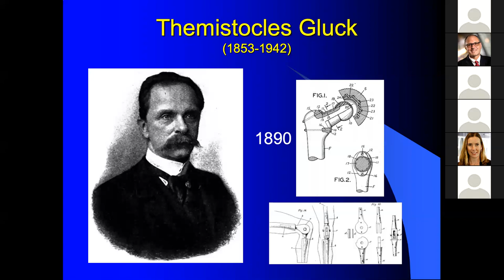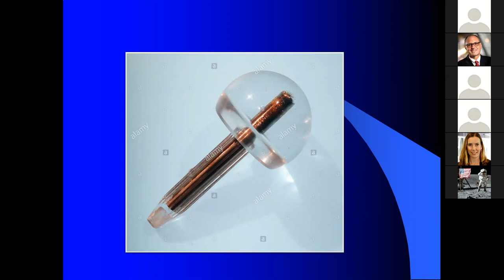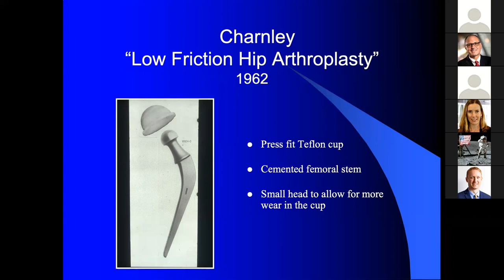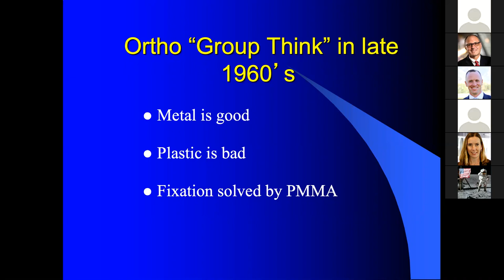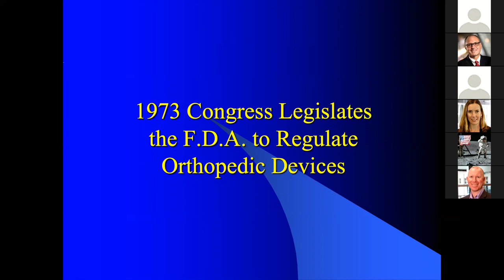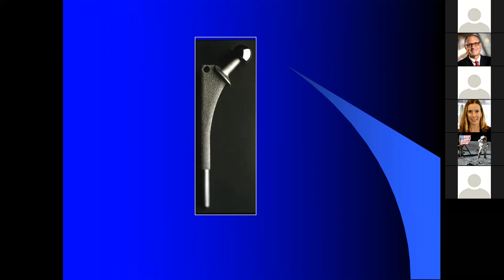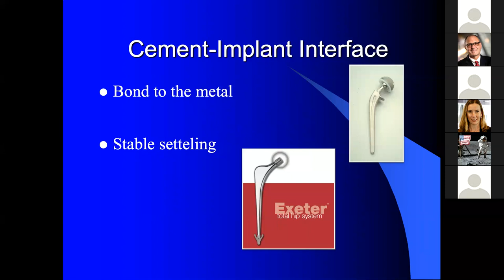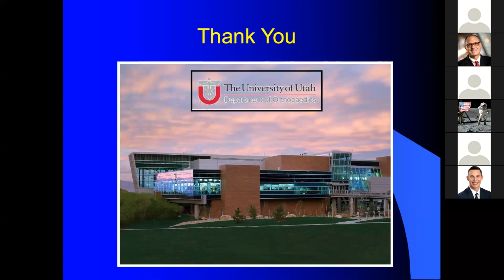History of Hip Arthroplasty, Harold Dunn, MD 11-04-20 Grand Rounds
On November 4th, 2020, Dr Harold Dunn presented the History of Hip Arthroplasty for the University of Utah Department of Orthopaedics Grand Rounds. It covers the many iterations and innovations which brought the total hip into the highly proficient and effective surgery it is today.